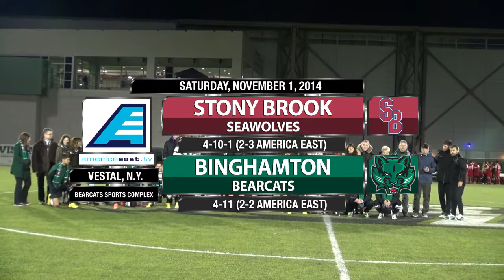Binghamton Men's Soccer vs. Stoney Brook (11.1.2014)